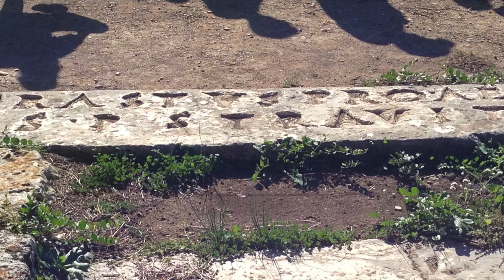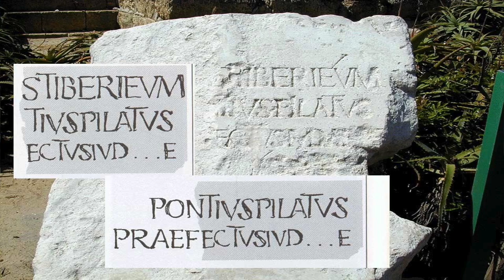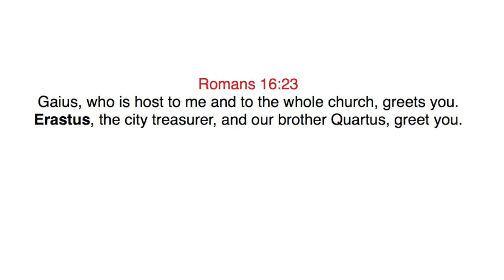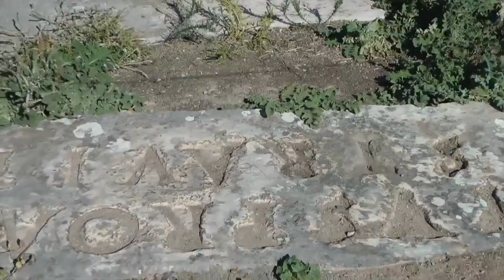Steve at Corinth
What's it like to go on a Biblical Cruise with Steve Ray?